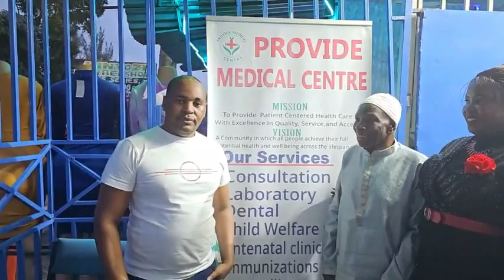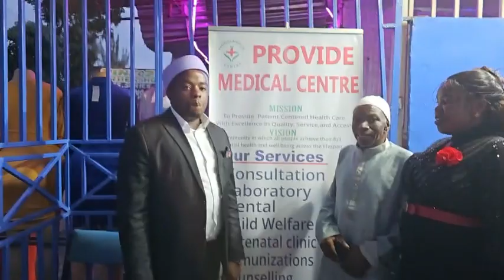Glory 🙌 to God HEZEE NDUNGU kuhoerwa mahoya ma mwanya muno akiuma thibitari